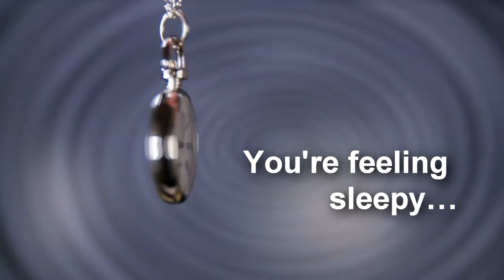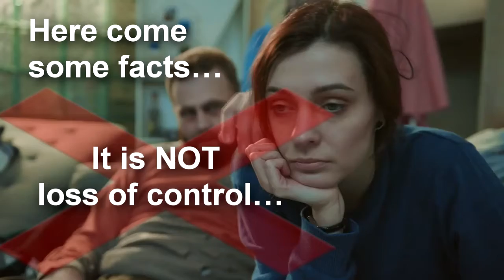stefan sageman_what is hypnosis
What is hypnosis  can I be hypnotised
Brain rewiring  how hypnosis works  how hypnosis changes peoples mindset
How will hypnosis help me ? To remove anxiety ,stop smoking
remove tensions or weight loss  removing mind triggers
Is hypnotherapy right for me ?  Mindset management
All that and more at lifestylehypnosis.co.nz